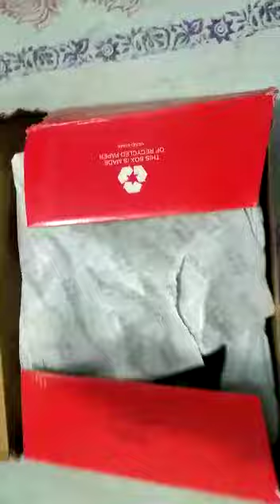Campus sports shoes | Ajio shoes | Men's/women's sports shoes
Hey guys 😊

Amazon kurta sets haul

meesho western wear tops haul link

For businesses queries n collaboration cantact me